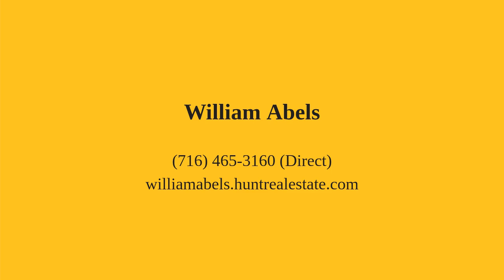2268 S Park Avenue Buffalo, NY 14220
William Abels - Metropolitan Branch
3 beds 2 baths